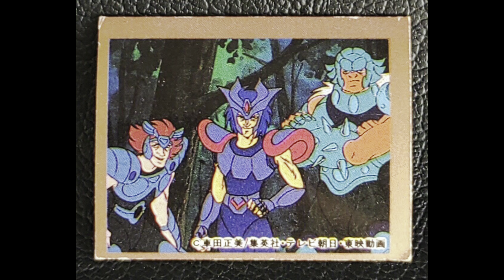TOP CAVALIERI D’ARGENTO di Cris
Oggi vediamo invece tra i personaggi secondari quali sono i più belli e forti! In particolare vediamo i cavalieri d’argento, tra manga e anime!!!

Allerta SPOILER!⚠️⚠️⚠️⚠️⚠️